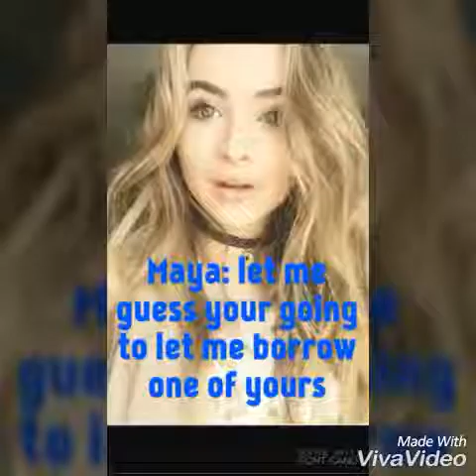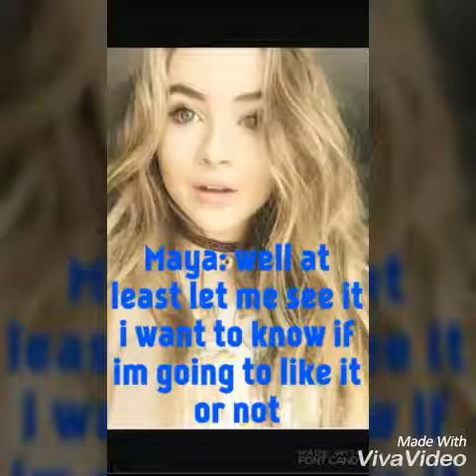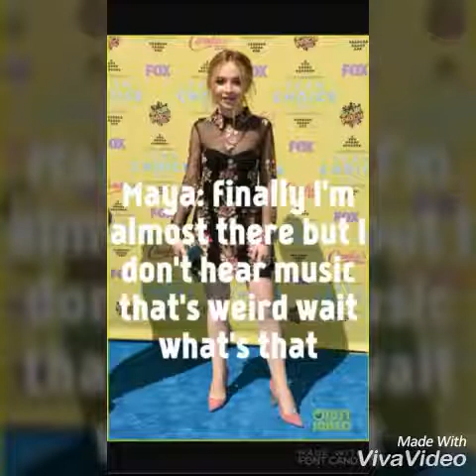Girl meets world werewolf series episode 5 part 2